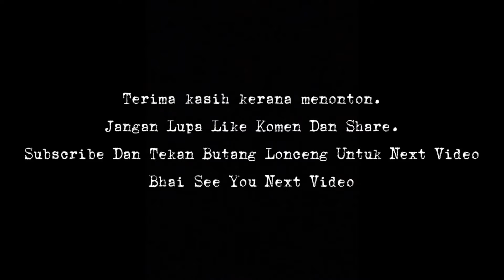Pickupline Awek Buaya Part 1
Kisah 3 perempuan memberi pickupline kepada lelaki, kisah ini hanya rekaan semata mata.

Sebarang iklan boleh terus dm IG